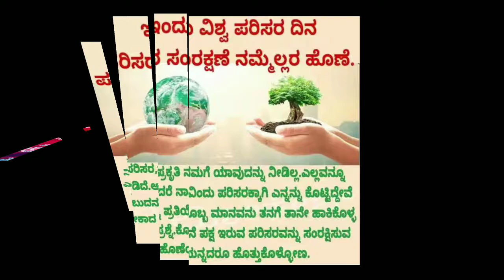ವಿಶ್ವ ಪರಿಸರ ದಿನಾಚರಣೆ